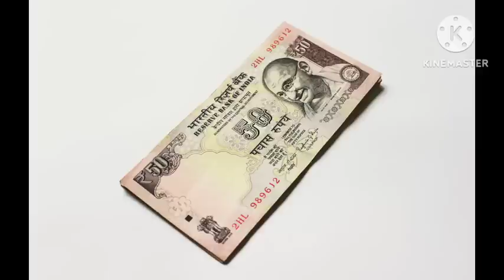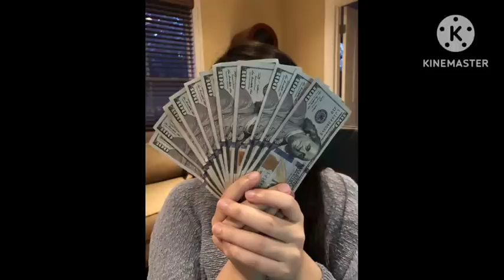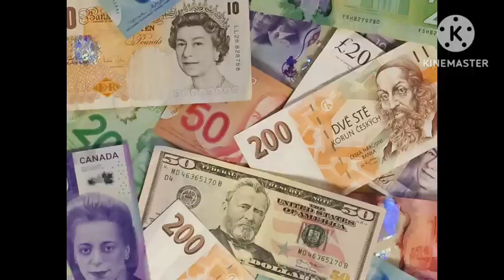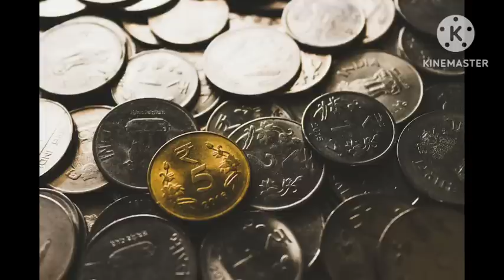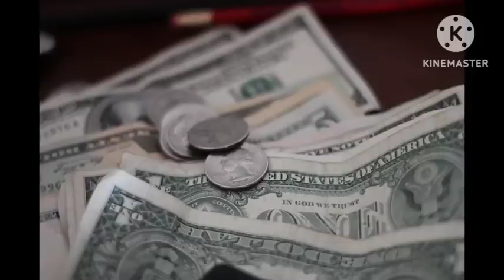அரிசி பாத்திரத்தில் இந்த எளிய பொருளை மறைத்து வைத்தால் பணம் குவியும் | Karthick's Prediction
Hi Everyone !! Welcome to Karthick's Prediction youtube channel !! In this video I have given simple money attraction technique. To know more please watch this video..Enjoy the video...

Money attraction technique
Money manifestation technique